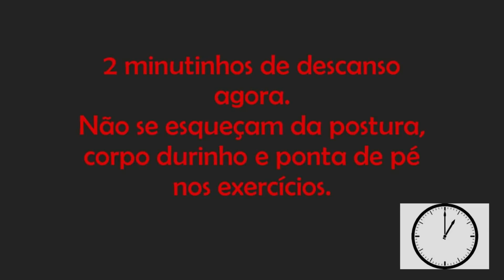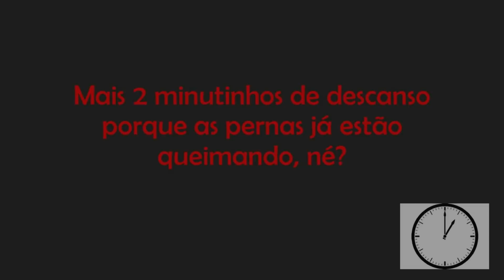Aula de balé para fazer em casa (barra)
Aproveitem as férias para fazer uma aulinha de balé na sua casa!
Lembrem-se de deixarem o corpo sempre encaixado, durinho e fazerem ponta de pé!

Participe do meu canal do Telegram:
Prof. Anaysis Santin🏊🏽‍♀🤸🏽‍♀
Canal de informações